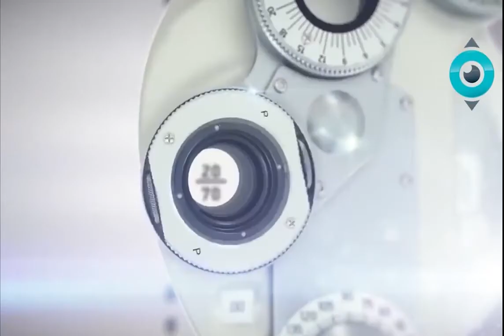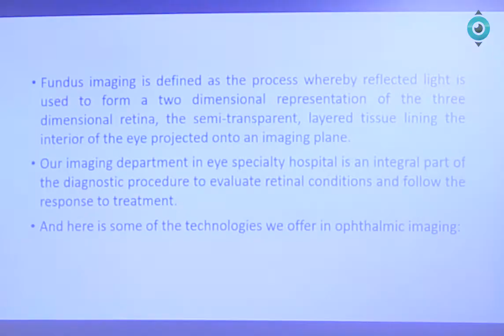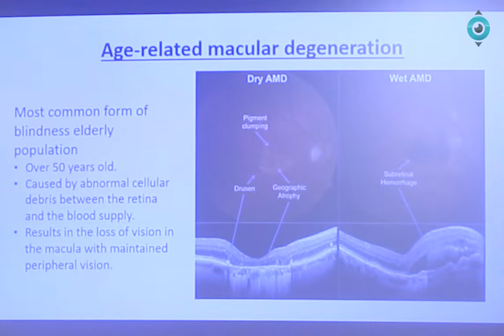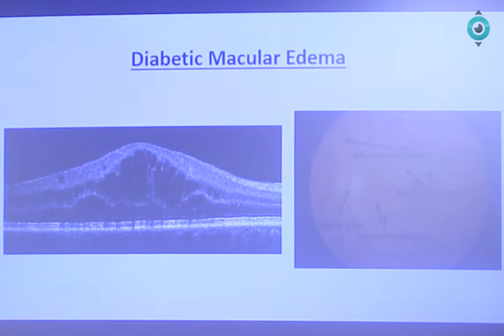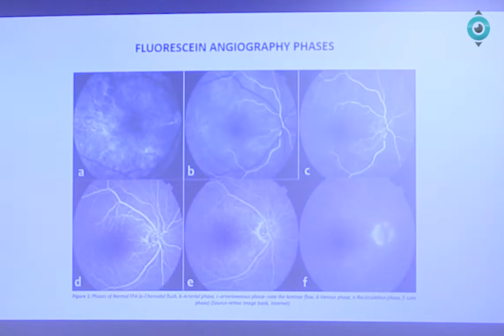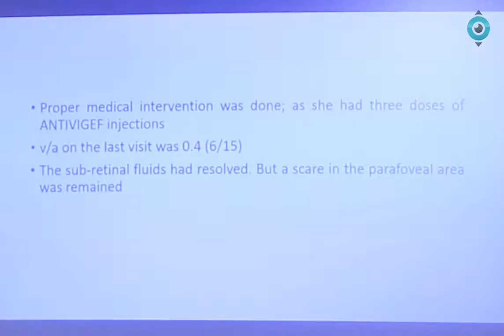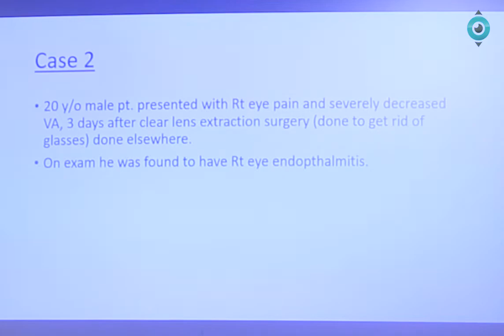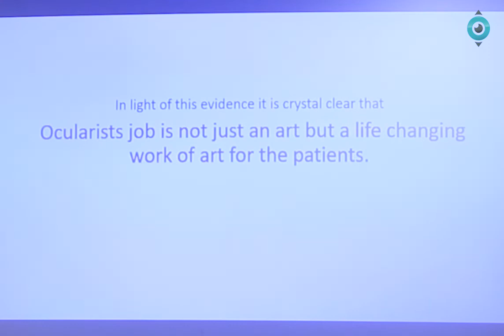محاضرة تصوير قاع العين , هنا عويس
الزميلة هنا عويس متخصصة في مجال البصريات الطبية ,  عملت في مشفى العيون التخصصي في العاصمة الأردنية عمان , وهذا العام استكملت البرنامج التدريبي المتعلق بالتعويضات العينية : صنع وتثبيت العيون الإصطناعية  - بإشراف الإختصاصي حسين الملوحي

في اللقاء العلمي الخامس الذي تنظمة فيجين ميدكال سنوياً في تركيا , والذي يهدف إلى تبادل الخبرات و تطوير المهارات وتعزيز العلاقات الجيدة بين الزملاء من مختلف الدول , قدمت الزميلة هنا مشاركة تحت عنوان تصوير قاع العين

من خلال المحاضرة استعرضة الحالات المختلفة للأمراض التي تصيب الشبكية , والتي من خلال التصوير يمكن التعرف عليها وعلى تأثيراتها المختلفة , مثل انفصال الشبكية , ومشاكة اللطخة الصفراء , والعصب البصري

نتمنى كل التوفيق للزميله هنا وإلى لقاء جديد وأهلا وسهلا بكم جميعاً